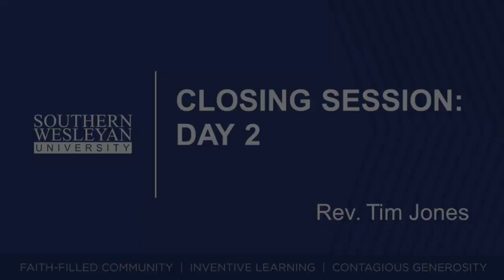Closing Session Day 2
Fall 2019 Faculty Retreat
Rev. Tim Jones